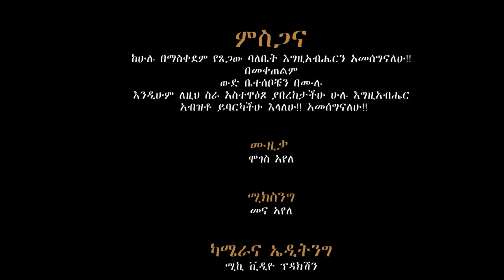ዘማሪ ኤልያስ አሰፋ- ኪና ኡዊኖሞ ገለታ- Zemar Elias Assefa Kina Uwinomo Geleta#ዮሴፍ ሳሙኤል# አብናጎ ገዲሳ#amaric#hana#